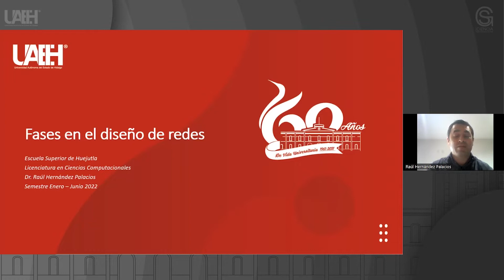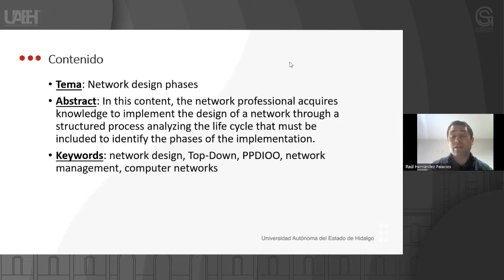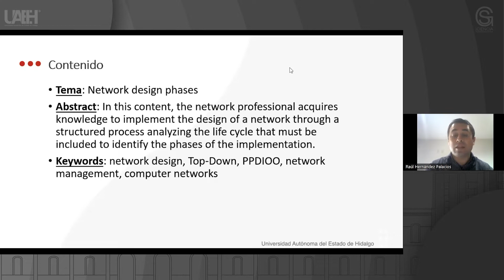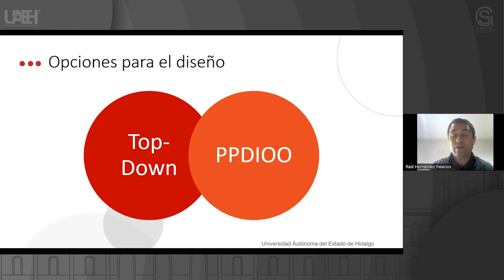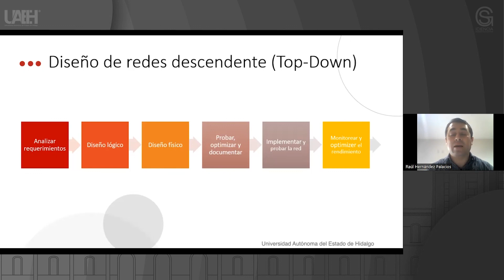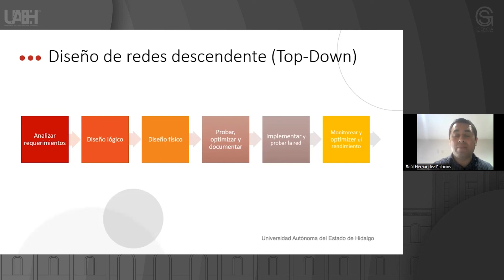Fases de Diseño de Redes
Raúl Hernández Palacios
Escuela Superior Huejutla (ESH)

Resumen o introducción del curso:
En este contenido, el profesional de redes adquiere conocimientos para implementar el diseño de una red a través de un proceso estructurado analizando el ciclo de vida que debe incluirse para identificar las fases de la implementación.

Objetivo general del curso:
Conocer e identificar las principales características  y elementos utilizados en el diseño de una red; las dimensiones de las funciones físicas y de enlace de datos de las redes para su diseño; los requisitos más importantes y factibilidades en el diseño de una red.

Pre-requisitos o conocimientos previos para el curso:
Sistemas operativos
Comunicaciones en Redes
Redes de Computadoras
Seguridad en Redes

Bibliografía y/o Cibergrafía:
• Wetherall, D. J., & Tanenbaum, A. S. (2012). Redes de computadores. Redes de Computadoras. Quinta ed. Mexico: Pearson Educación de México, SA de CV, 2.
• García, Á. L. C. (2015). Gestión de redes telemáticas. IFCT0410. IC Editorial.